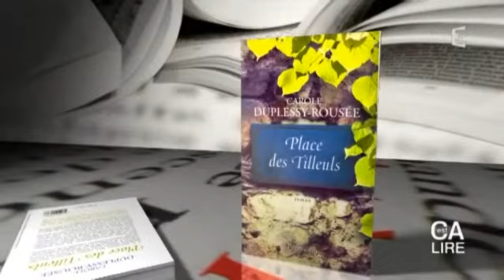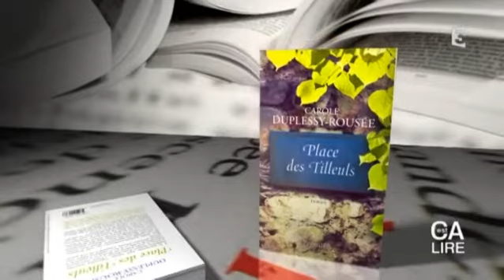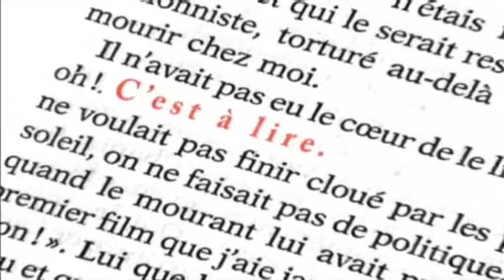C'est à lire : "Place des tilleuls"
Chacun son tour ! Après s’être intéressée à la condition, féminine à travers des portraits truculents prénommés Ama-rine, Fleur ou Lola, carole Duplessy-Rousée  a décidé de s’attaquer à la gent masculine. En toute amitié bien sur. C’est d’ailleurs ce sentiment que l’on attribue (à tort) plus facilement aux garçons plutôt qu’aux filles qui cimentera les destins croisés de 3 anciens copains de fac bien décidés à remonter le temps en achetant en commun une grande maison dans le Vexin. L’épicurien Stanislas, le ténébreux Milan et le tendre Gabriel n’échapperont pas aux pièges de l’amour avec des partenaires  aux profils parfois incertains …